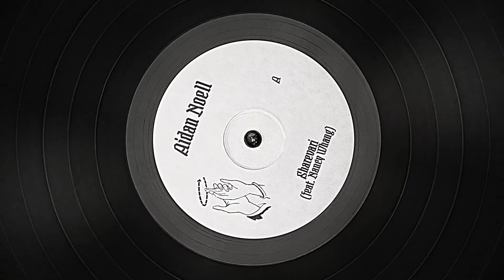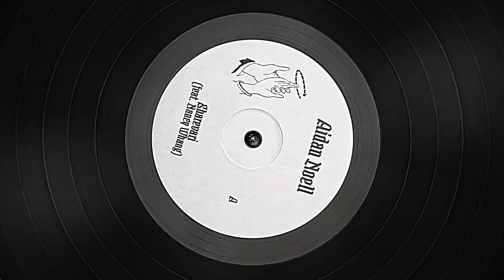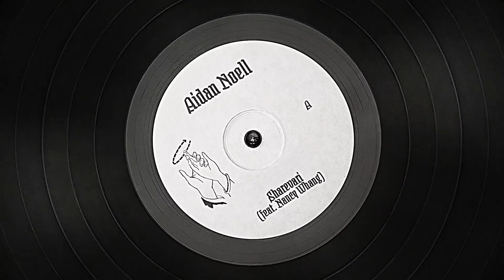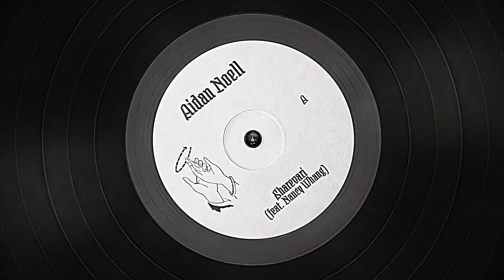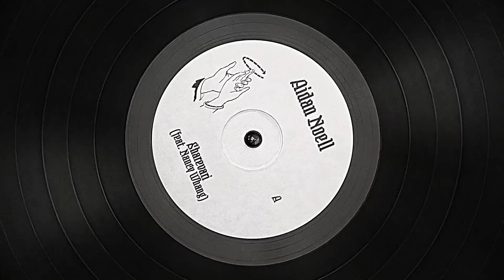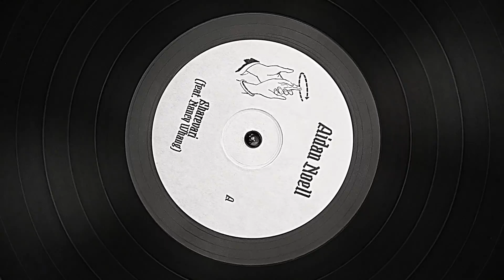Aidan Noell - Sharevari (feat. Nancy Whang)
Written and originally performed by ANUMBEROFNAMES
Produced and mixed by Nick Millhiser
Video graphic by Allyson Peck